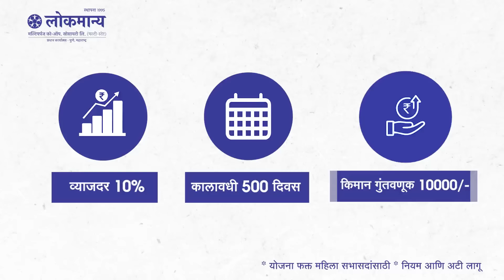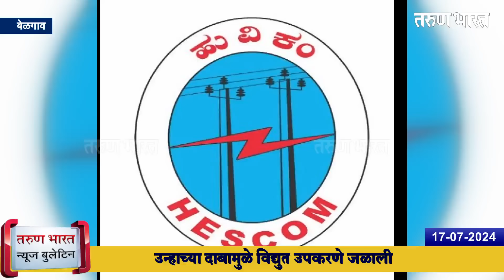बेळगाव न्यूज बुलेटिन | Belgaum News Bulletin | 17-07-2024